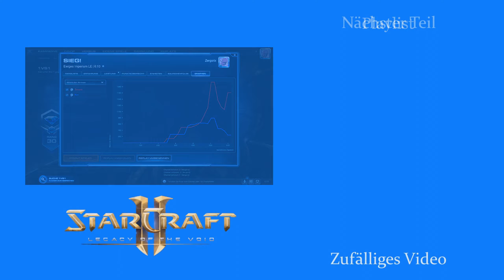Ladequalen - Starcraft 2: Quest to Master (Zerg Edition) [Deutsch | German]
Es ist mal wieder Zeit für eine neue Herausforderung! In der Quest to Masters (Zerg Edition) versuche ich mich erneut in die Masterleauge zu spielen. Doch anders als bisher spiele ich nicht meine Mainrace (Protoss), sondern versuche mich diesmal als Zergspieler.

Wird es mir gelingen die Masterleauge zu erreichen? Findet es gemeinsam mit mir heraus!

Du willst im wöchentlichen Livestream mal live dabei sein? Dann folge doch meinem Twitchkanal